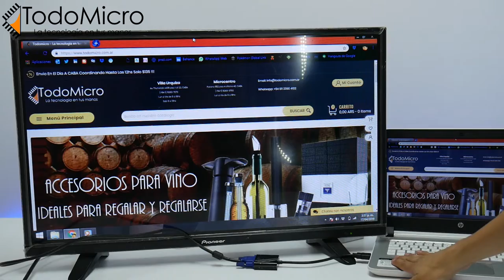Conversor de vídeo HDMI a VGA pasivo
Conversor de vídeo HDMI-VGA
Modelo HDMI2VGA-1 HDMI2VGA-4

Es un conversor de alta definicion. Sirve para conectar dispositivos con salida HDMI a un monitor o proyector con entrada VGA. (Conversor unidireccional)